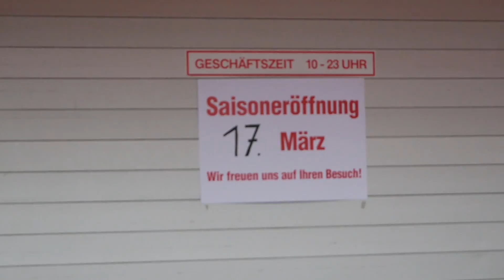dzieci potrafią ciągnąć za włosy... Happy St. Patricks Day ☘️ VLOG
Idziemy na kawę z koleżankami, a potem czas na jedzenie, tym razem u Chinczyka, pod koniec  Q&A w St. Patricks Day, czyli odpowiadam pytanie w moje Imieniny.

Czołem Bohaterze!

▬▬▬▬▬▬ Kanał rodzinny VlogOjciec w sieci  ▬▬▬▬▬▬▬

*** Kanał Patryk Gostek - biznes • marketing • eCommerce ***
Chcesz założyć własny biznes i zacząć zarabiać w internecie?

// Na tym kanale chcę Ci pomóc w rozwoju własnego biznesu poprzez filmiki o brandingu i budowania własnej marki online przez platformy Print on Demand takie jak Merch by Amazon.